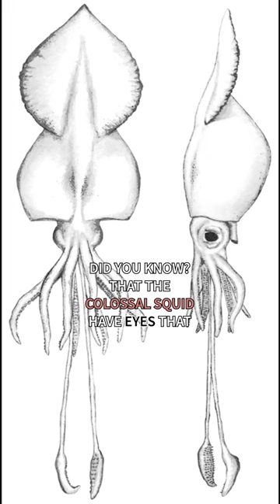Fact of The Day - Eyes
Hi, hope you enjoy this fact of the day about The Colossal Squid.